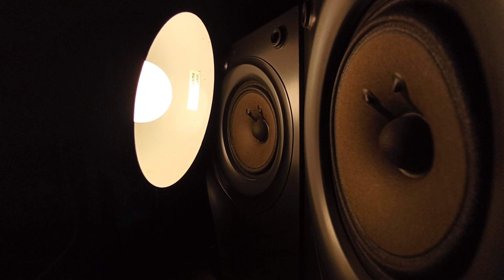15$ JVC UX-B1003 Bass Test!🔥